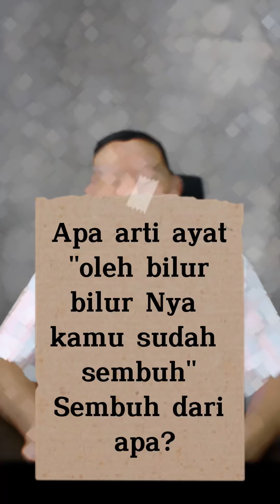TAS#025 Oleh bilur-bilurNya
TAS (Tanya Alkitab Saja)